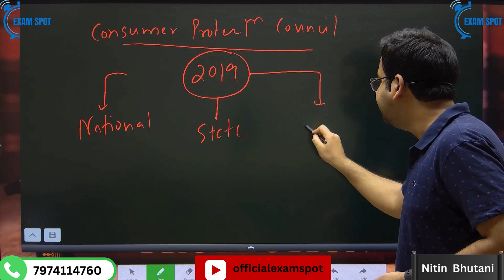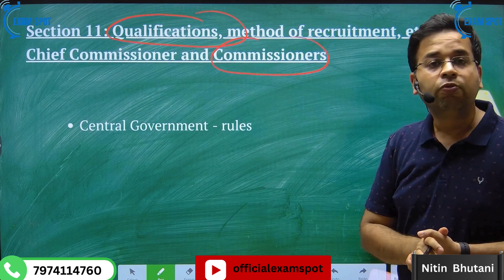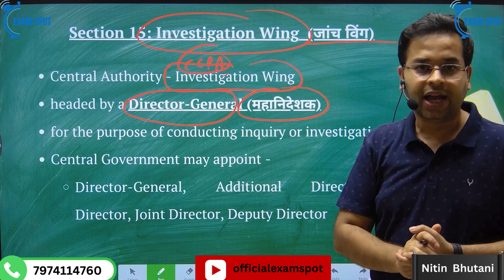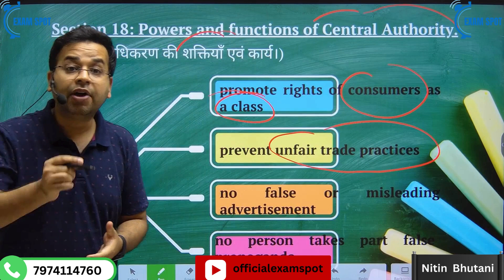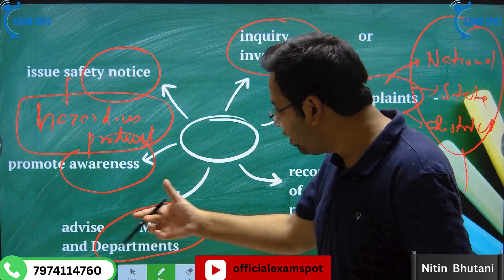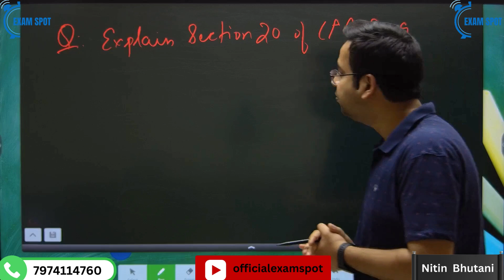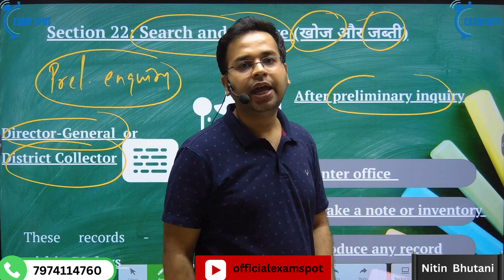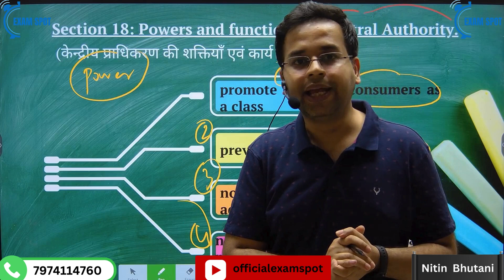14. The CONSUMER PROTECTION ACT, 2019 (उपभोक्ता संरक्षण अधिनियम, 2019) Part 2 | CGSPC mains syllabus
नमस्कार दोस्तों! क्या आप CGPSC (Mains) मुख्य परीक्षा की तैयारी कर रहे हैं? यदि हां, तो यह वीडियो आपके लिए एकदम सटीक है। इसमें हमने CGPSC सिलेबस का एक अत्यंत महत्वपूर्ण हिस्सा - केंद्रीय उपभोक्ता संरक्षण प्राधिकरण (Consumer Protection Act) को विस्तार से कवर किया है।

मुख्य विषय: 🌟
 • Central Consumer Protection Authority की स्थापना और इसके कार्य
 • Chief Commissioner और Commissioners की नियुक्ति और योग्यताएं
 • केंद्रीय प्राधिकरण की शक्तियाँ और कार्य
 • जिला कलेक्टर की शक्तियाँ और कार्य
 • शिकायतों की जांच और निवारण के लिए प्राधिकरण की शक्तियाँ
 • झूठे और भ्रामक विज्ञापनों के खिलाफ दिशा-निर्देश और दंड
 • खोज और जब्ती की प्रक्रियाएं

अगर आप CGPSC मुख्य परीक्षा की पुख्ता तैयारी करना चाहते हैं, तो इस वीडियो को जरूर देखें।